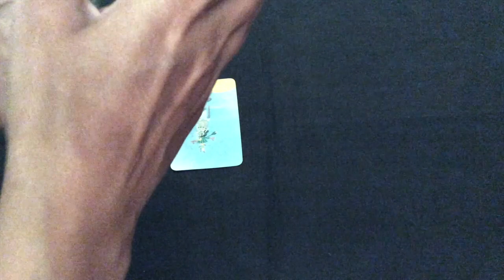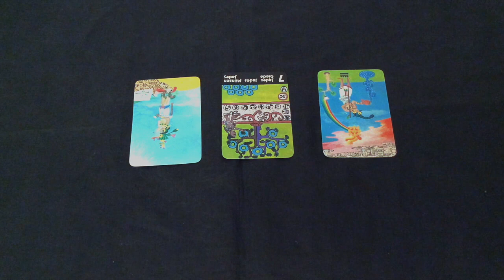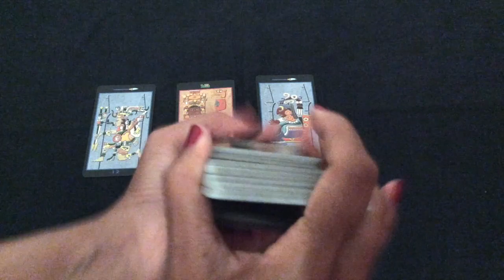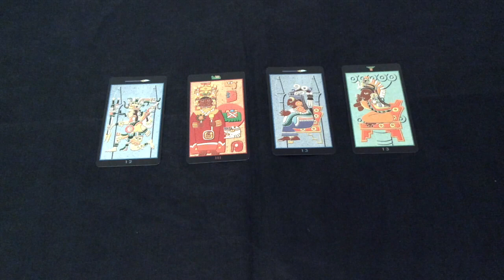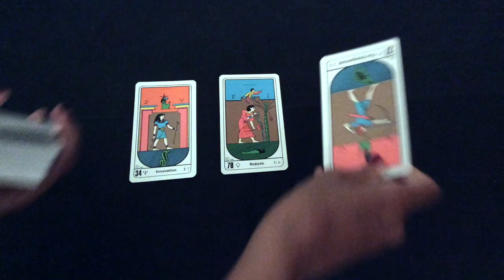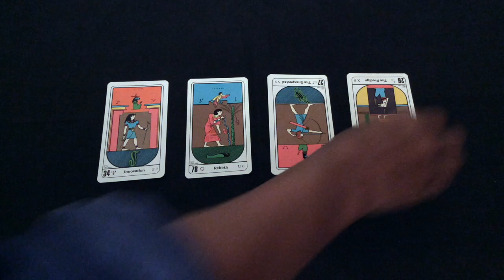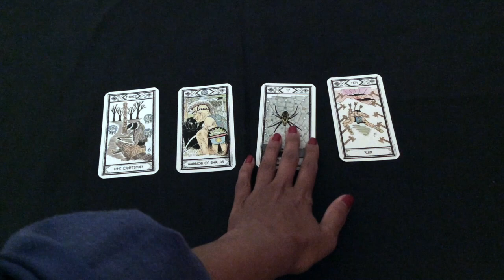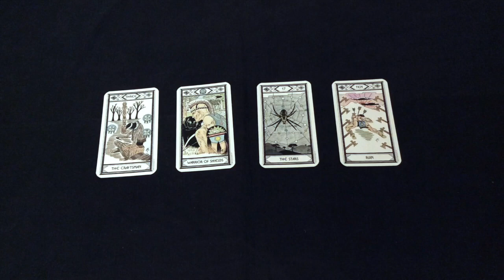Pick A Card Reading: How can I improve my finances? Tarot Cards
In this video, we are asking, what can we do to substantially supplement our income? We explore alternatives as well as examine the energetic efficacy of leaving current employment or shaking up the status quo.

To find out what you need to do right now to improve your finances, take a moment to make a selection from a choice of 4. You may also choose more than one option, with each option looking at a different situation or relationship.

Time stamps:
#1: 1:44
#2: 14:30
#3: 22:00
#4: 30:38

Blessings Abound.
Love,
Shalin